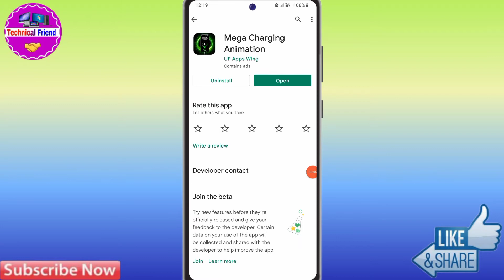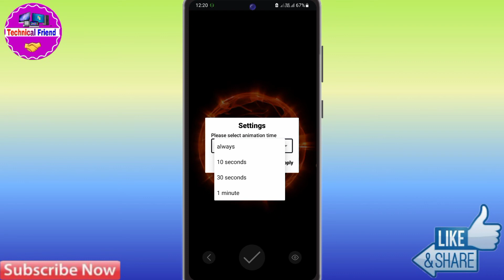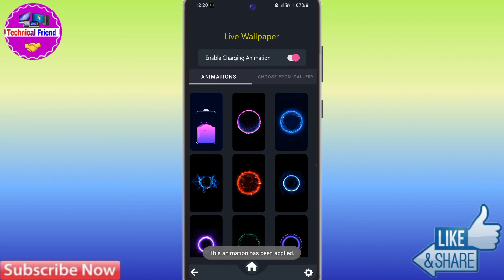How To Set Charging Animation in Redmi Note 11 Pro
video Queries-
redmi note 11 pro charging animation,
redmi note 11 pro charging animation theme,
redmi note 11 pro charging animation not working, redmi note 11 pro charging animation problem,
redmi note 11 pro charging animation download,
redmi note 11 pro battery charging animation,
redmi note 11 pro battery animation,
charging animation app redmi note 11 pro,redmi note 11 pro charging